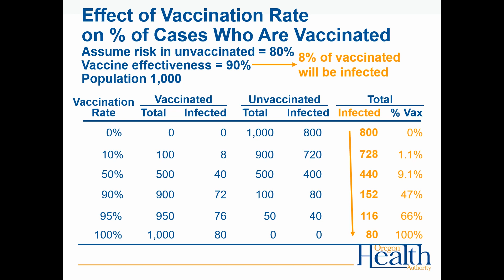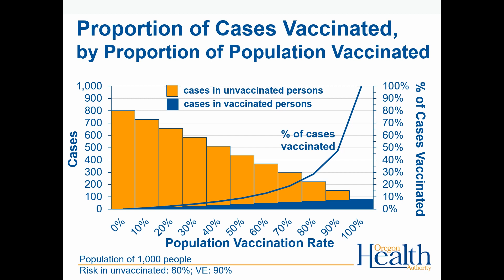Understanding COVID-19 Breakthrough Cases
Dr. Paul Cieslak, OHA